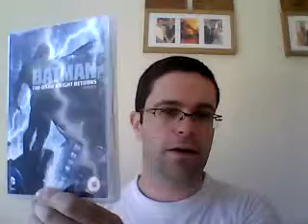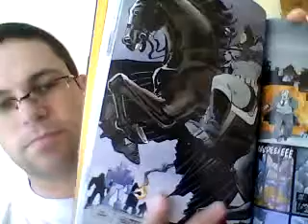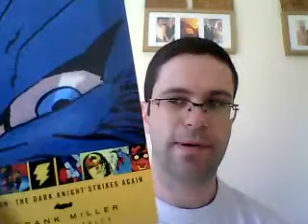The Dark Knight Returns book vs DVD review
I do a review of the Dark Knight Returns the graphic novel VS the new cartoon